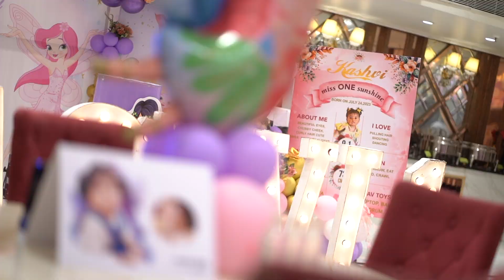Kashvi's 1st Birthday Teaser by @mastermovies7209 | 9711060437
Surya Grand, New Delhi